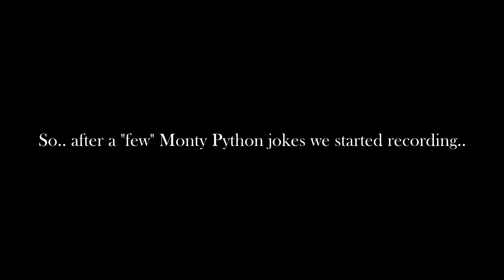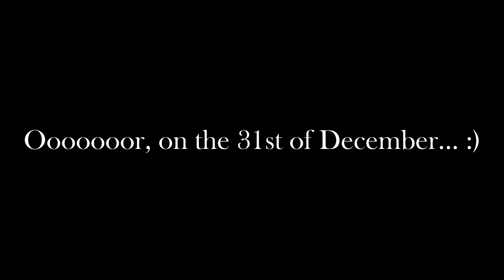Merry Christmas! | Party Hard with Oliver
╔ Links&Thoughts ╗
Thoughts about this episode:
I hope you spend/spent this holiday the best way you could. :)

If you feel like you would want to help the channel more than watching the videos and being a part of the community, it is greatly appreciated.